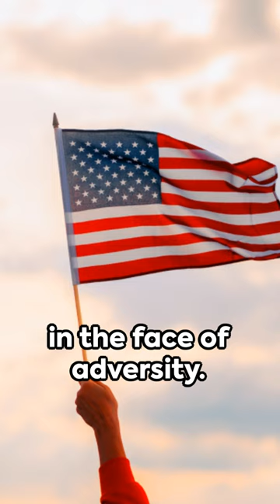Francis C Flaherty, Pearl Harbor Hero.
Learn the heroic story of Francis C Flaherty, a US Navy sailor who sacrificed his life during the attack on Pearl Harbor.

Join us in paying tribute to a true hero and learning about his courageous actions during the infamous Pearl Harbor attack. Francis C Flaherty's bravery and sacrifice will never be forgotten.
Learn about the brave and courageous actions of Francis C Flaherty, a hero of Pearl Harbor. history pearlharbor usnavyIn this video, we'll share the story of Francis C Flaherty, a US Navy sailor who displayed bravery and heroism during the attack on Pearl Harbor. His actions saved many lives and he will always be remembered as a true hero in history. Join us as we honor his legacy and pay tribute to his sacrifice. history pearlharbor usnavyLearn about the incredible bravery of Francis C Flaherty, one of the heroes of Pearl Harbor. This US Navy sailor's story is a testament to the courage and sacrifice of those who served during World War II.